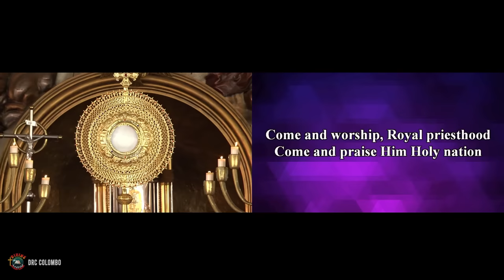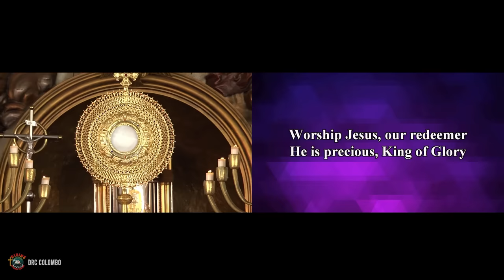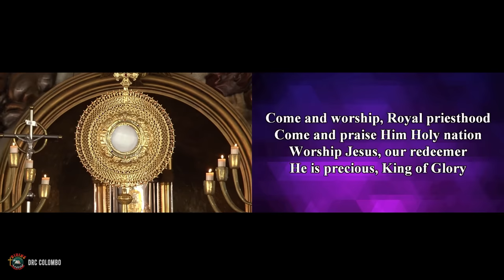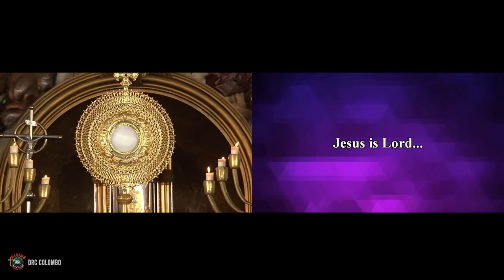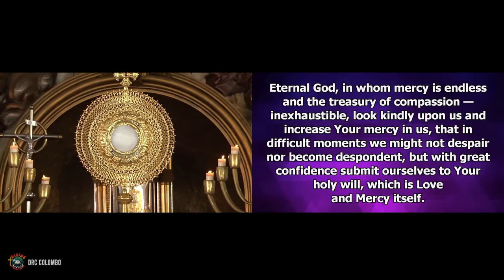Holy Rosary Retreat | "Healing Adoration" by Fr. Joby Anthikkadan VC | English | DRCColombo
If you are blessed by this Healing Adoration even in a small way, share this experience by sending the link to your friends and family. Thank you!